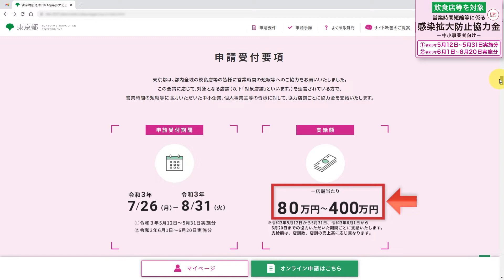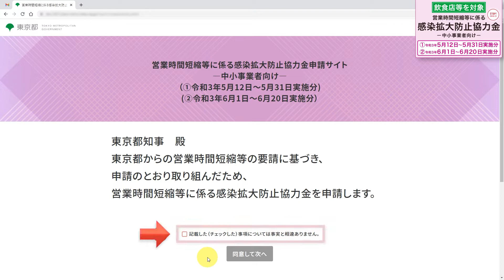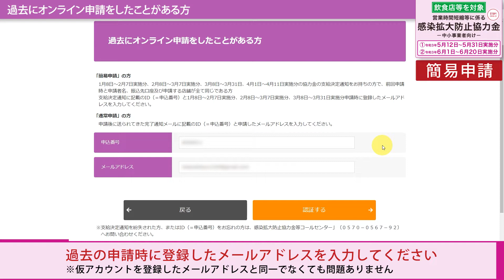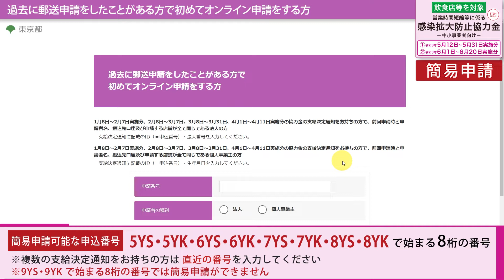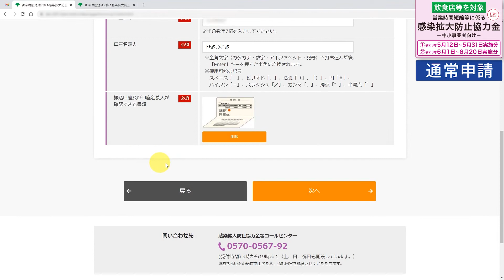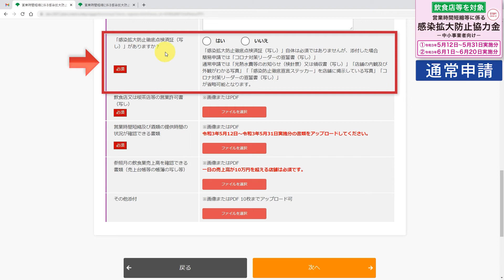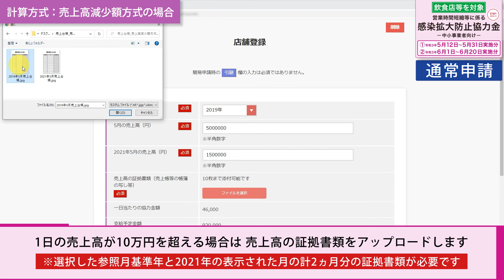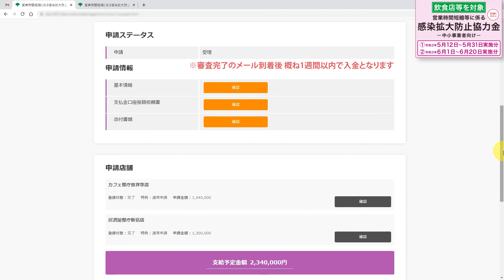営業時間短縮等に係る感染拡大防止協力金（令和3年5月12日~5月31日分及び令和3年6月1日~6月20日分）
申請受付期間：令和3年7月26日～令和3年8月31日

0:00 　 1.オンライン申請の準備
0:24 　 2.申請サイトへアクセス～概要説明
1:40 　 3.オンライン申請方法～申込～同意画面
2:20 　 4.仮アカウント登録～申請サイトにログイン
3:52 　 5.マイページへのアクセス～
4:00　  「簡易申請」情報入力
6:00　  「通常申請」情報入力
6:10　  6.申請者情報登録～基本情報入力
7:50　  7.支払金口座振替依頼書入力～確認書など添付書類のアップロード
8:42　  8.協力金を申請する店舗情報の登録～添付書類のアップロード
12:25　9.登録内容の確認～申請完了～申請番号確認
13:45　10.申請のおさらい、申請内容の確認方法